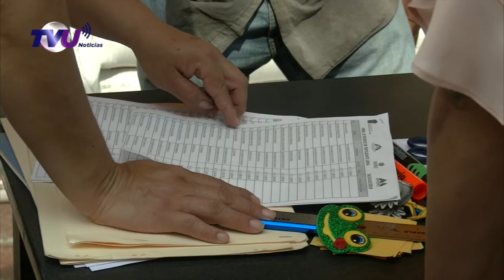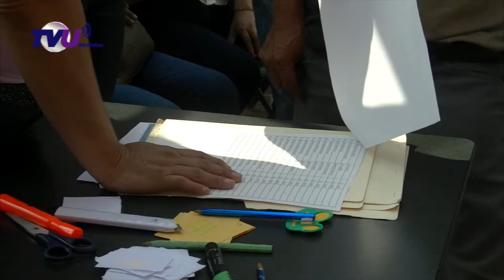Mayor apoyo a campesinos de Malinalco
El alcalde Roberto Cabañas Poblete entregó 60 toneladas de fertilizante y abono para cosechas a campesinos de las diferentes comunidades del municipio.